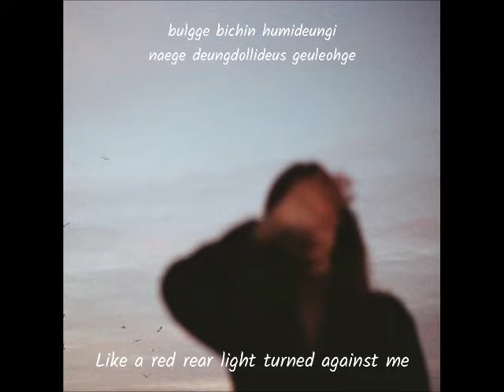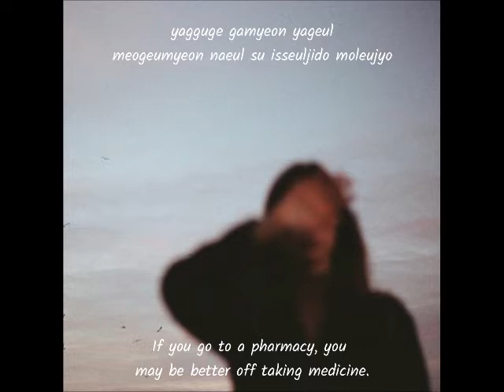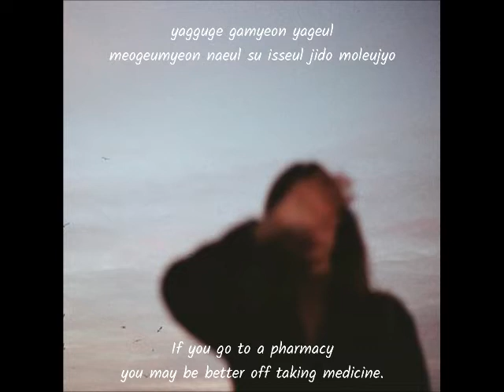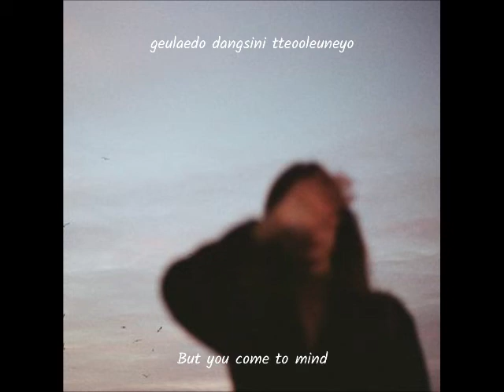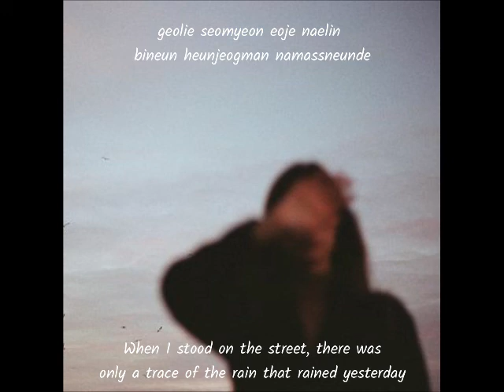Taeyeon - If I Go To Pharmacy [ Rom/Eng Lyrics ]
Always support the original artist!
Original songs from Dickpunk

For request lyrics video, write in the comments
see our instagram @crackenstone